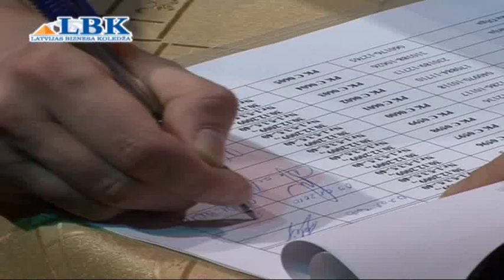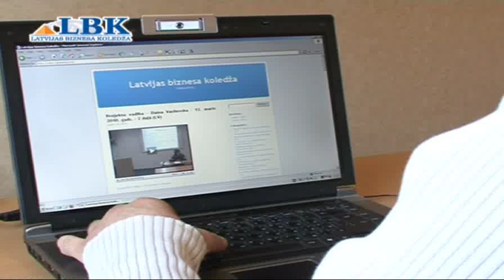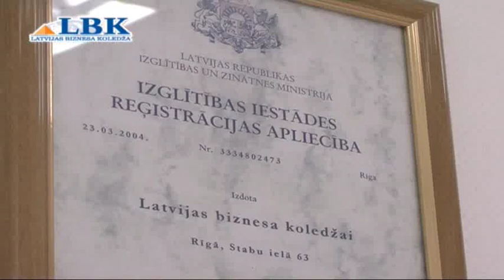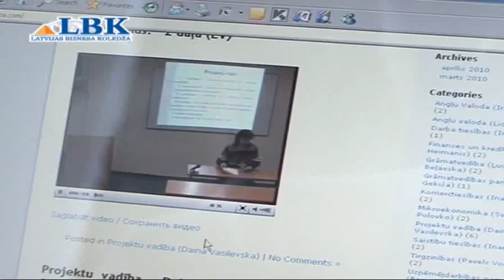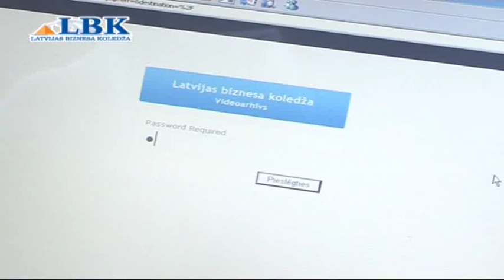Дистанционное высшее образование. Вуз LBK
Комментарий - это интересное предложение, конструктивная критика, позитивный отзыв или просто бла бла бла. Годится все!

Мы рады любым комментариям! Напиши комментарий прямо сейчас!

Администрация канала ВУЗа LBK оставляет за собой право удалять неприличные комментарии!

Хотите пополнить свои знания, но не хватает времени? Вы должны обязательно поступить в ВУЗ, где можно получать высшее образование дистанционно!
Дистанционное образование доступно теперь и в Латвии -- на русском языке. Вы можете получить профессиональное образование в вузе LBK, не теряя времени на поездку в вуз или неудобные занятия.
Дистанционное образование -- это пик тенденций в мире высшего образования. Следуйте нововведениям!

Вуз LBK предлагает поступить на бюджетные места и получить высшее профессиональное образование и международный диплом за 2 года.

На первый семестр бюджетные места присваиваются согласно результатам тестирования, на последующие семестры - основываясь на результатах предыдущей сессии.